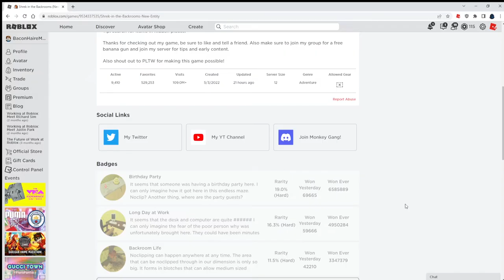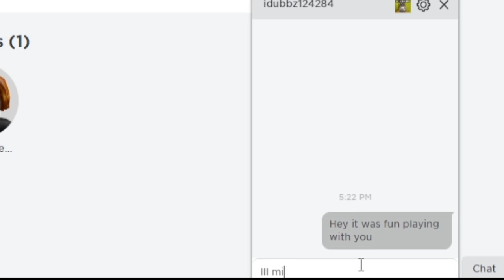Roblox has a backrooms???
Wassup guys today i am playing this weird roblox game roblox that I found. But anyways... Murder mystery 2 guys lolol. Roblox jailbreak is my favorite game